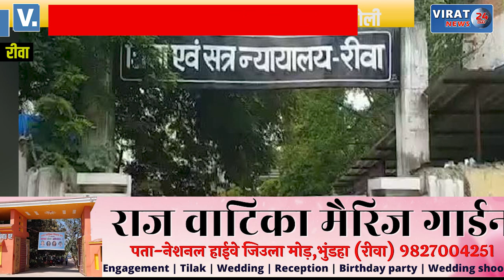🔻रीवा- दैनिक भास्कर ब्यूरो चीफ हत्याकांड में कोर्ट का अहम फैसला; मुख्य शूटर हुआ बरी, दखें वीडियो !